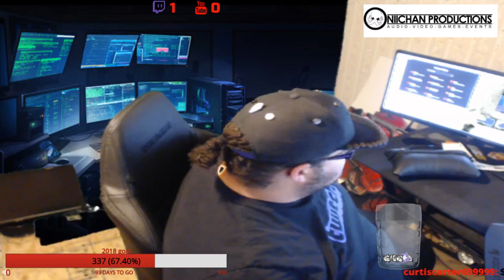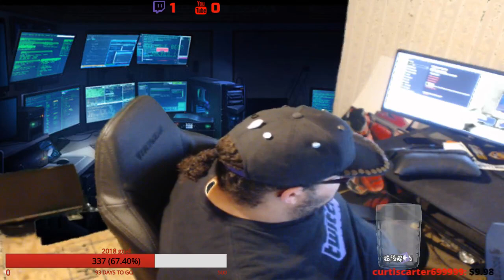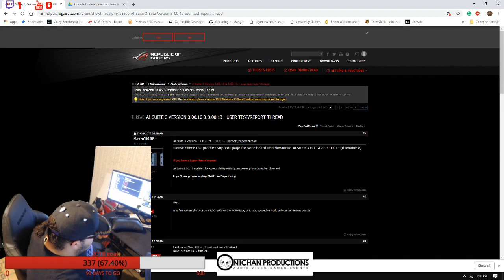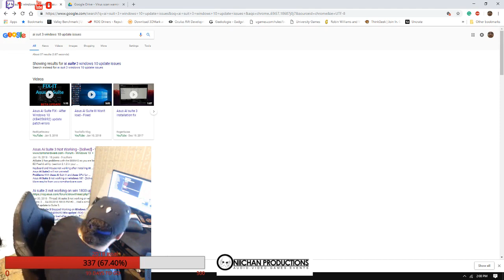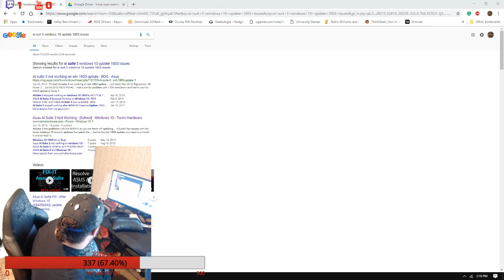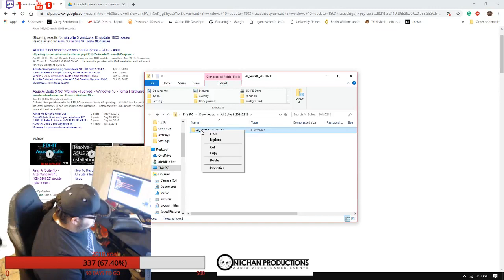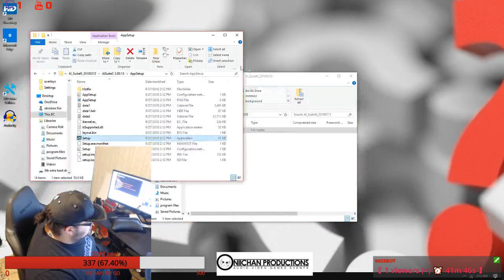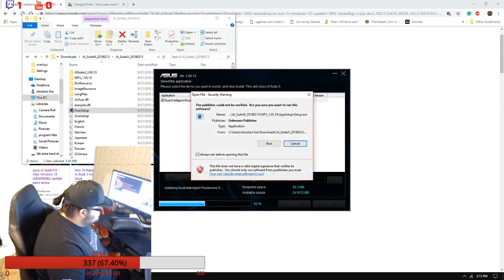Highlight: tuesday stream day ( racing drone repair, talk an some light gaming)